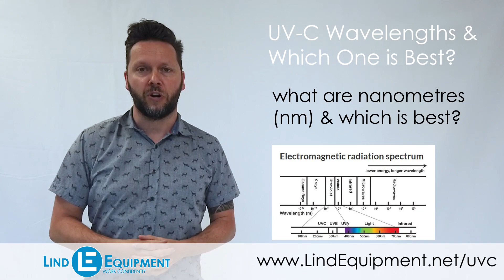Which UV-C Wavelength is Best?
This is Lind Equipment's UV-C Quick Take series, where we will provide you with to all your UV-C light questions in under 1 minute. Episode 3 in this series covers 'Which UV-C Wavelength is Best?'